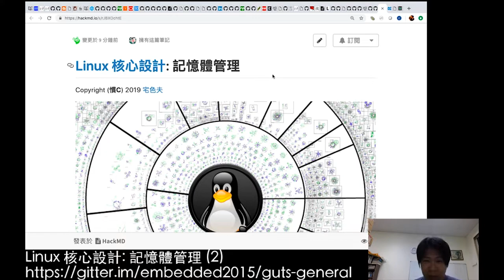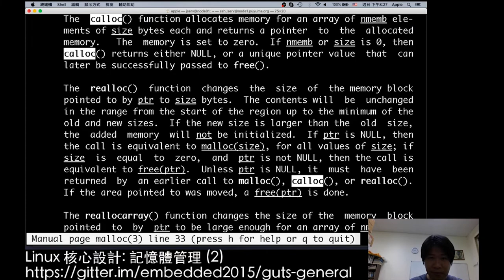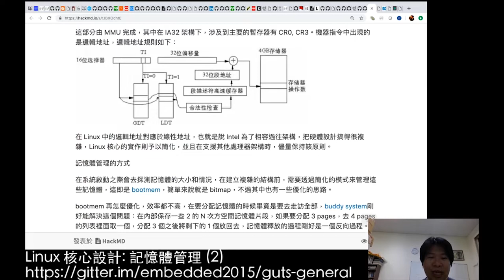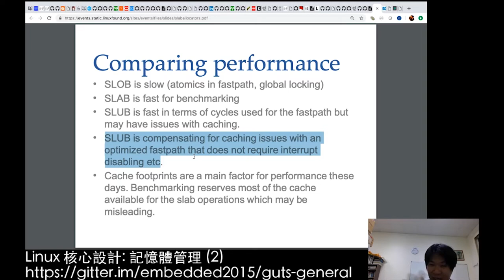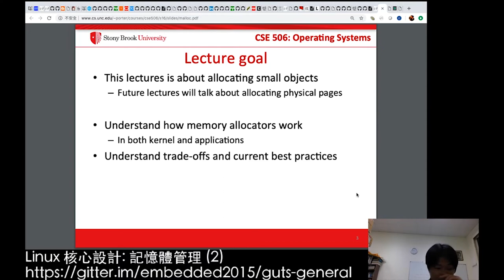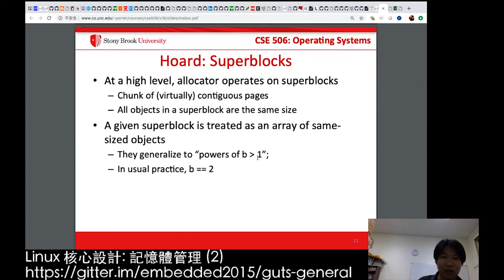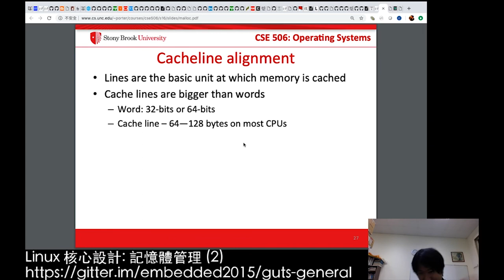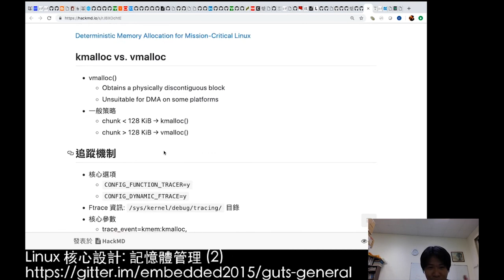Linux 核心設計：記憶體管理 (二) (2019-04-14)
記憶體管理是 Linux 核心裡頭最複雜的部分，涉及到對計算機結構、slob/slab/slub 記憶體配置器、行程和執行檔樣貌、虛擬記憶體對應的例外處理、記憶體映射, UMA vs. NUMA 等等議題。

在本講座中，我們預計探討:

* 虛擬記憶體原理: MMU, TLB, cache, page fault
* Lazy Allocation 的精神和具體表現
* Linux 核心配置記憶體的策略 (考量到不同計算機架構)
* vmalloc, kmalloc, kmem_caches, shared memory 彼此的關聯
* swap 運作機制和現代電腦的使用狀況
* Overcommit
* 觀察 Linux 核心的記憶體管理
* 邁向 huge memory